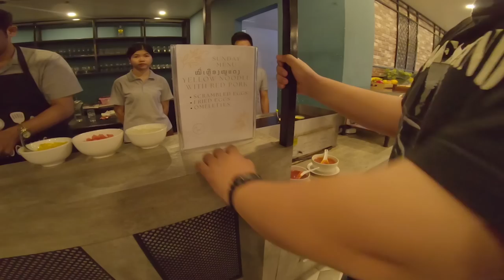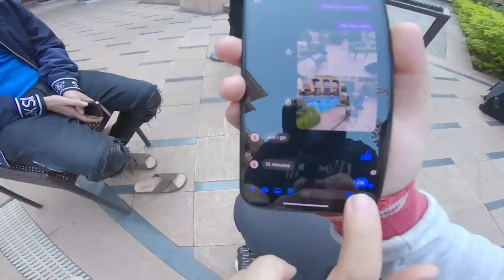Hậu trường phỏng vấn Messi Lào - Vongchiengkham: Nhiệt tình, thân thiện, dễ mến và đáng yêu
Những hình ảnh hậu trường phỏng vấn cầu thủ Vongchiengkham - người được mệnh danh là Messi của đội tuyển Lào.
✔Trang youtube về cuộc sống đời thường của phóng viên Ted Trần
©Bản quyền video thuộc về kênh Youtube Gia Đình Ted Trần . Đề nghị không reup dưới mọi hình thức.